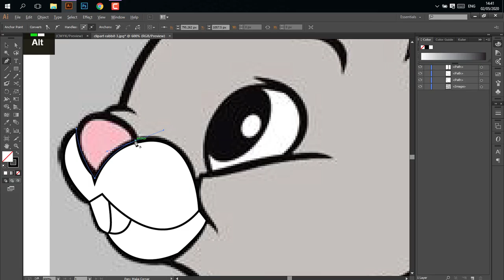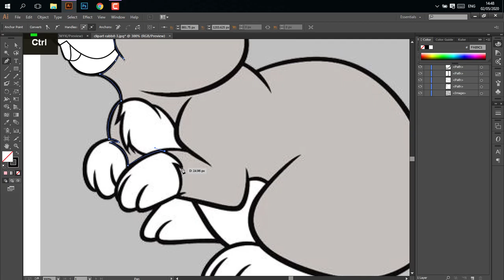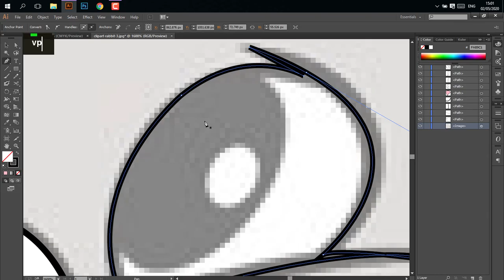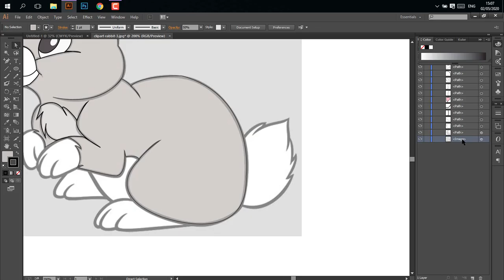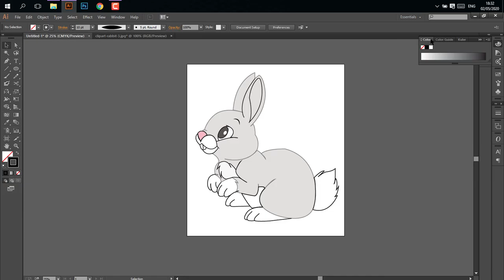How to Draw a SIMPLE CARTOON in Illustrator (only fun)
Hey Hey, today I will show you how to draw a simple cartoon person step by step for beginners. I used Adobe Illustrator Software for it. It's the simple way to create flat design characters with geometric forms. You can use the kid in your cartoons, illustrations, games, graphic design, videos, and so on... Here you can easily learn how to draw a cartoon person and after that, you can play with the facial expressions as well. Its the boy, but with a few changes, you can create girl or any female person, easy. Enjoy the step by step Adobe Illustrator tutorial, and use these skills to express your personality ;) Peace